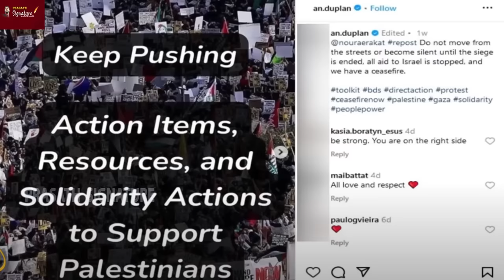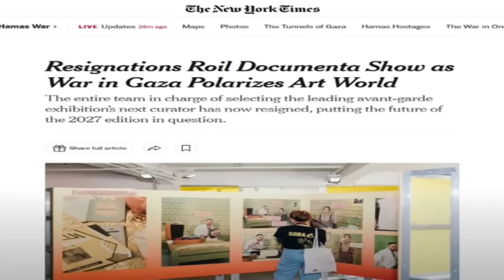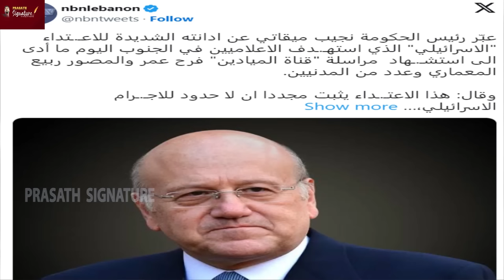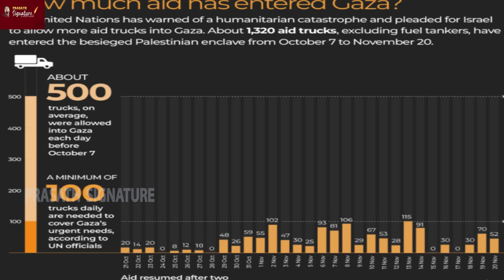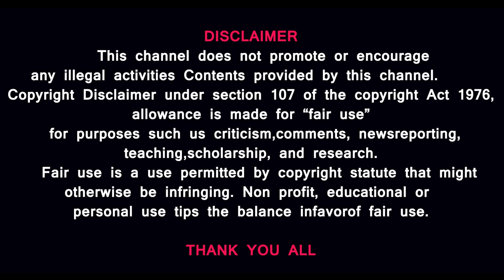Palestine Revoluti*on What's BLACK KEY?America sports#houthi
Free Palestine BLACK KEY Revo*lution in Kuwait Football Ground-GAZA ISRAEL lebanon hezbollah wa*r
 WAR WILL MOVE CEASEFIRE SOON
MUSIC CREDITS
YOUTUBE LIBRARY
Anno Domini Beats
Culture
Hip-Hop & Rap
Thanks Regards
MUSIC CREDITS
6 ShotsAlternative & PAngryNEFFEX